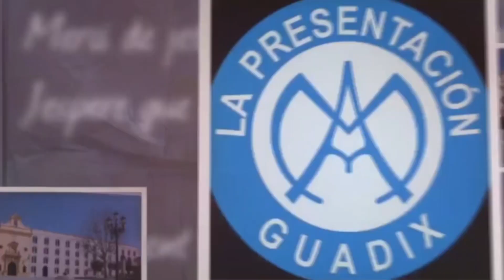♟ Torneo AJEDREZ ESCOLAR 2º de E. PRIMARIA - Semana del Ajedrez 📌 Auladjaque